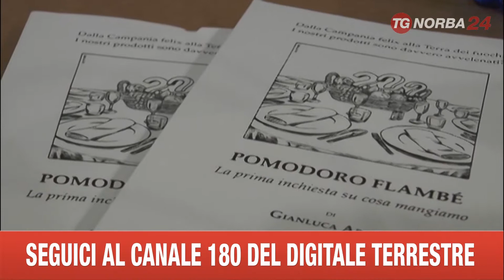NAPOLI DOSSIER PRODOTTI TERRA DEI FUOCHI POMODORO FLAMBE'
DALLO SCANDALO DELLA TERRA DEI FUOCHI È NATO "POMODORO FLAMBÉ", L'INSTANT BOOK A FIRMA DI GIANLUCA ABATE, CHE FA IL PUNTO SULLA SITUAZIONE, LASCIANDO PERÒ LA RISPOSTA FINALE ALLA DISCREZIONE DEI LETTORI.